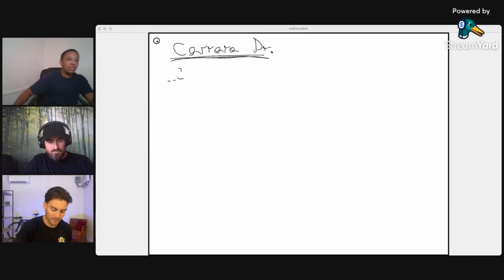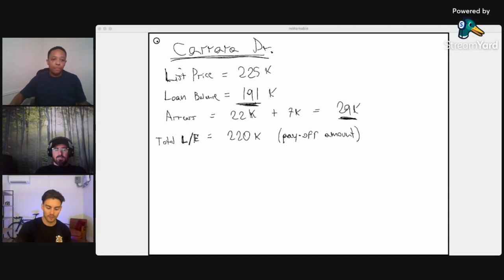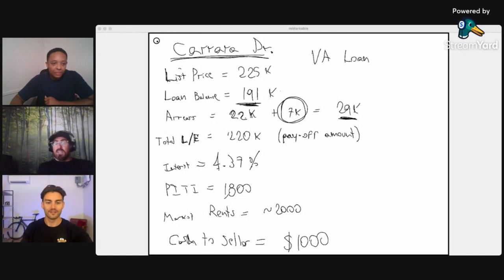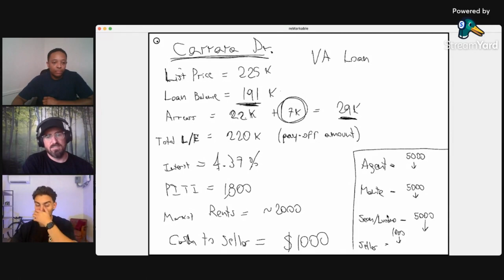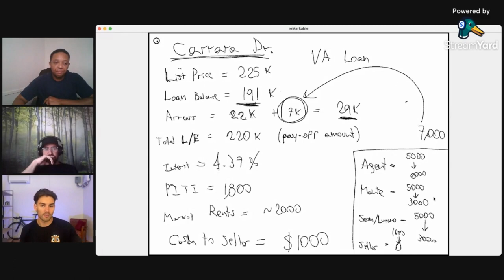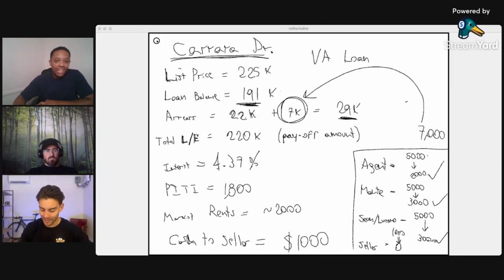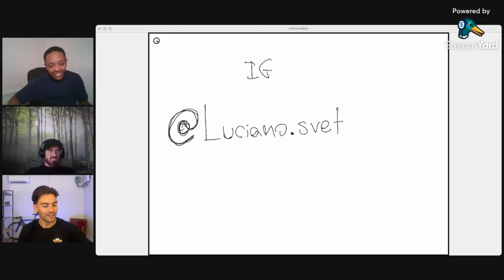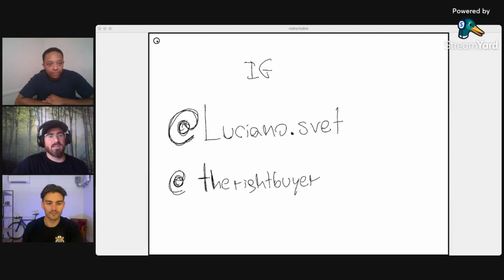The Full Breakdown of Wholesaling a House Subject To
In this video, we show you the numbers behind what a subject to transaction looks like. We saved a homeowner from possibly going into foreclosure, also walked an agent through this as well. This was a first for me and the agent involved. I had to Squad Up with those who are doing the business to get the job done. This demonstrates that I didn't have to know exactly HOW to do this type of transaction. I had to find WHO is already doing it, and bring value to them by doing so.

Resources I use-
I do not claim to be an expert, just sharing my experiences!